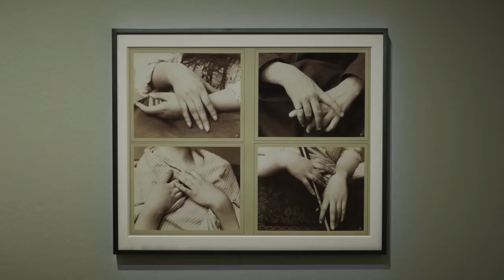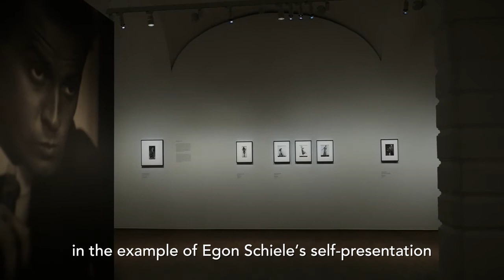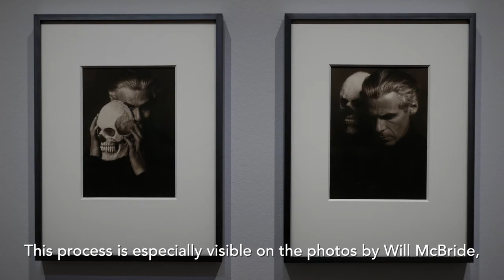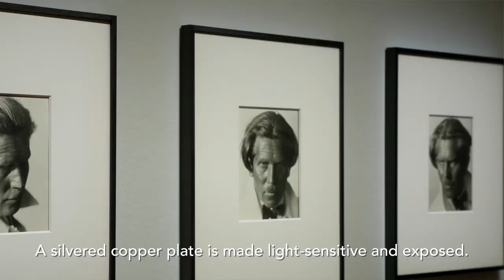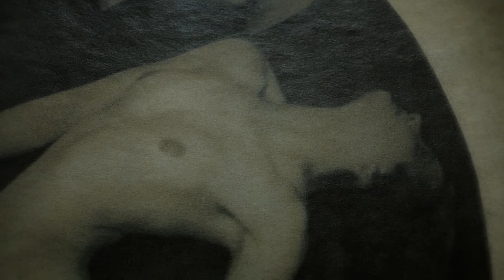Acting for the Camera (EN)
Dr. Walter Moser, curator of the Albertina, speaks about our new photography exhibition ACTING FOR THE CAMERA.

ActingForTheCamera is on view from 10 March to 5 June 2017.